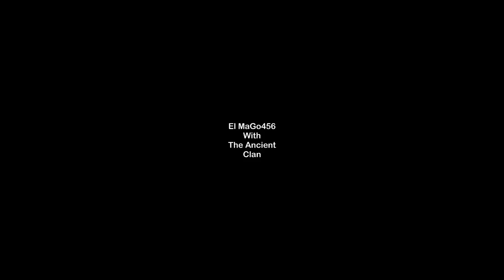El MaGo456 With The Ancient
Playing with my clan Castle Wars   Clan name:  The Ancient